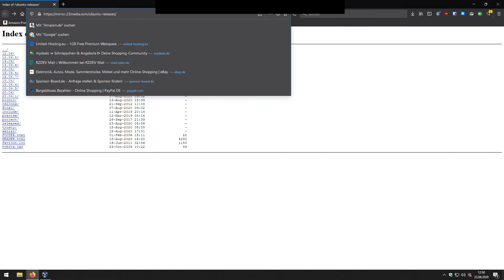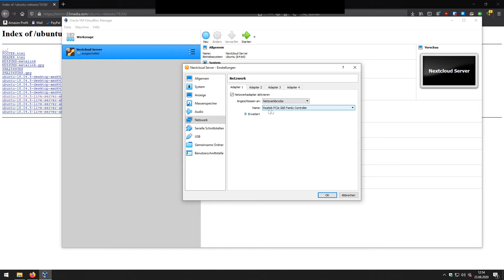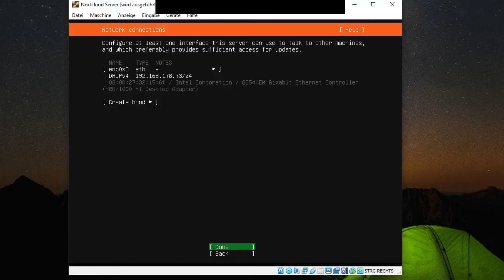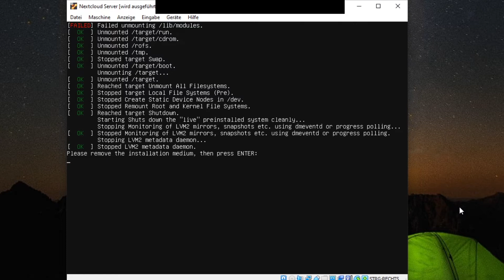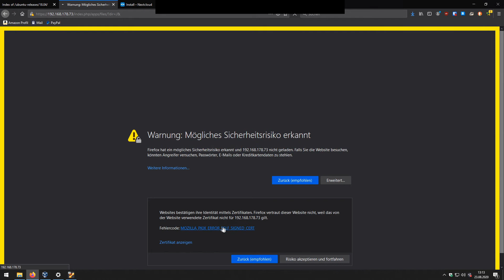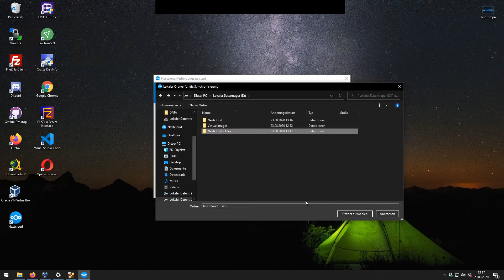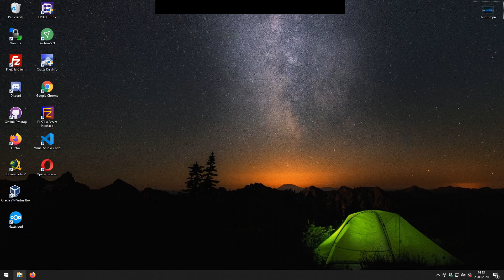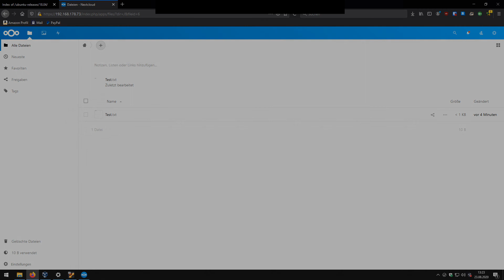Virtual Machine Tutorials: Nextcloud für lokales Netzwerk installieren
Dieses Video ist so lang, weil ich viele Sachen und Funktionen genau erkläree, sodass jeder weiß, was ich da mache. In diesem Video lernt Ihr, wie man via VirtualBox eine Nextcloud Maschine sehr einfach einrichten könnt. Es werden kaum Befehle benötigt, sodass auch Leute ohne Erfahrung das hinbekommen sollten.